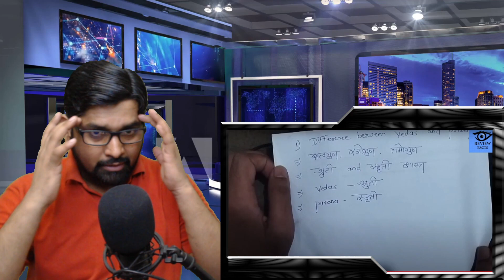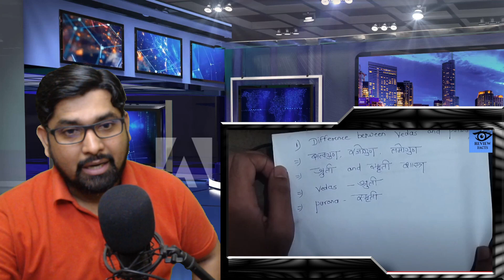My Reaction on Zakir Naik insulted Shree Ganesh Ji || Miraj fly to sky with speed of light is true ?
1. This video purpose only for news reporting not intended to defile and defame any religious, regional or social groups.